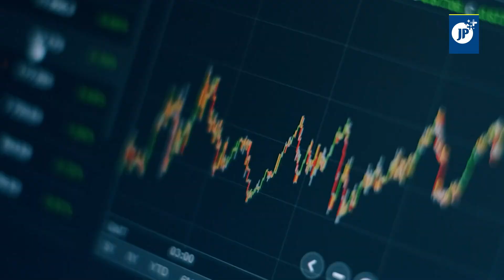Daniel Ortega: China tiene temblando a los imperialistas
🇳🇮 El presidente de Nicaragua, Daniel Ortega, destacó el papel de China como una potencia que defiende la paz y el bien común en el mundo, en contraste “con los imperialistas”, que promueven conflictos bélicos.